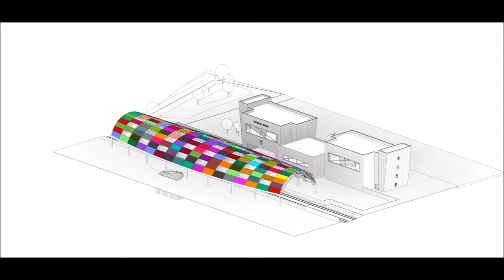Armadillo Roof goes D-I-S-C-O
Make dynamic images from your design with Autodesk Dynamo and Autodesk Revit